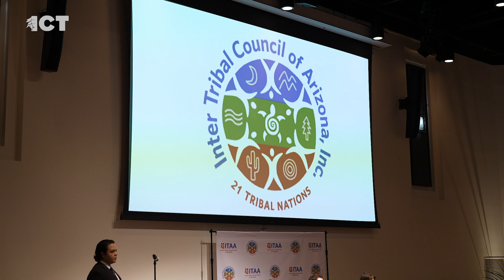U.S. Senator Kyrsten Sinema meets with tribal leaders in Arizona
U.S. Senator Kyrsten Sinema from Arizona made headlines after she switched parties. Sinema was a Democrat and now she’s registered with the Independent Party. Patty Talahongva, ICT Senior Correspondent, was at her first meeting with tribal leaders just hours after making the announcement.